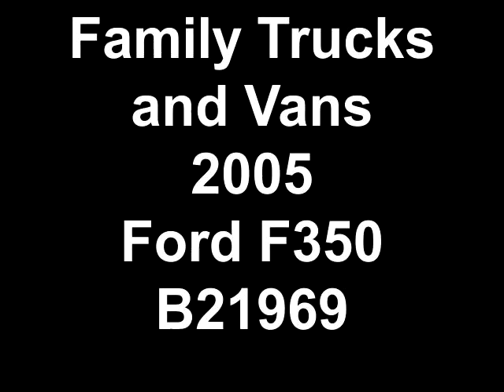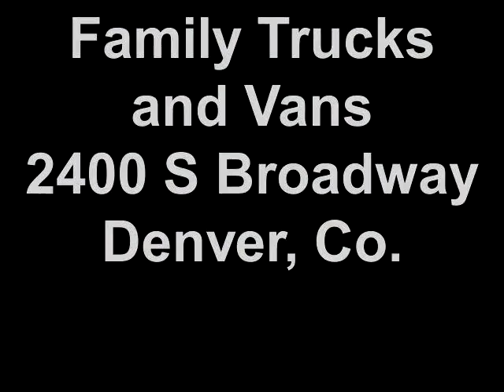Family Trucks and Vans 2005 Ford F350 B21969